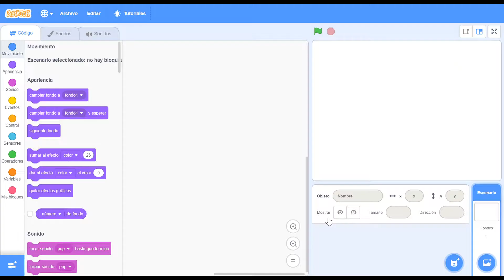Libro Scratch Nivel 1 08 Efectos de movimiento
Para que el movimiento parezca más realista, podemos añadir animaciones.

Tutorial Scratch. Proyecto incluido en el libro “Scratch. Nivel 1” de Miguel Ángel López Sevillano y publicado por la Editorial Social y Cultural (2019).